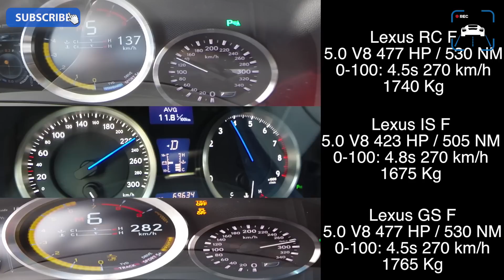Lexus GS F vs RC F vs IS F | FAST! Acceleration POV Test Drive & Sound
Lexus GS F vs RC F vs IS F | Acceleration POV Test Drive & Sound